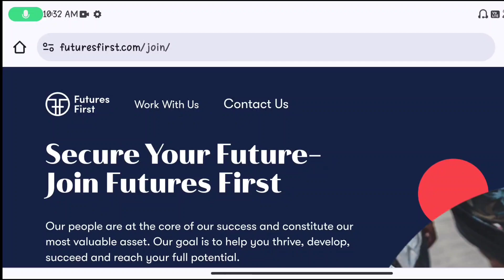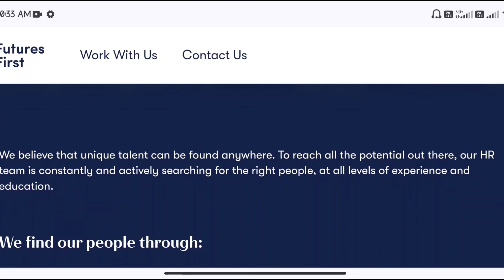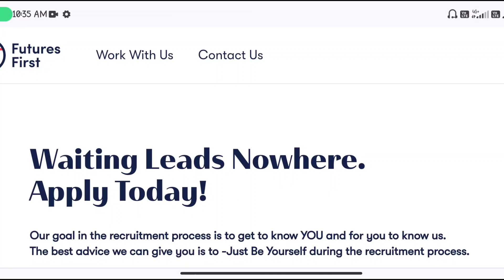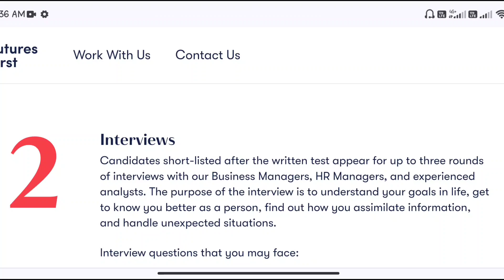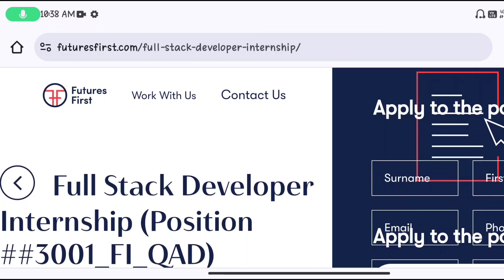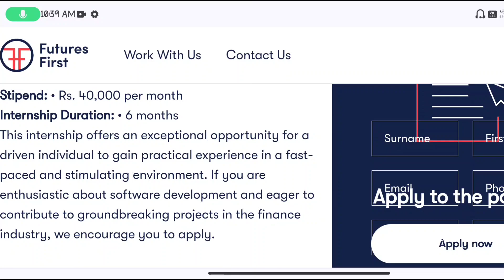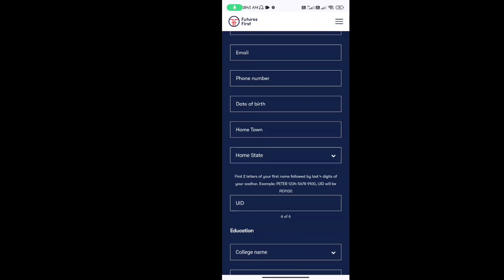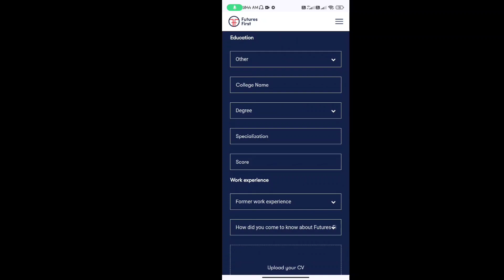Futures First || Work From Home/Office Job || Salary: INR 40,000 PM || Jobs For Freshers || MNC Job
Official Website of Futures First (View All Job Openings and Apply for the Same
Hello viewers !
In this video, we talked about job openings for freshers at Futures First.

Topics covered:-
jobs for freshers
futures first
futures first off campus drive 2024 for freshers
futures first hiring for freshers
future first off campus jobs
futures first internship for freshers
how to apply for futures first jobs
career at futures first
jobs for freshers 2024
futures first latest jobs
futures first hiring
jobs for freshers in Hyderabad
mnc jobs for freshers
fresher jobs
jobs for freshers
jobs in mnc companies for freshers
jobs in mnc companies for freshers 2024
best mnc company for freshers
latest jobs for freshers
mba jobs in mnc company
high package jobs for freshers
mnc company
mnc jobs
jobs
freshers jobs
full stack developer jobs,
full stack developer job
how to get it jobs for freshers
jobs in gurugram for freshers
jobs in gurugram for freshers graduate
job for freshers
freshers job
gurugram jobs for freshers
jobs in finance sector
finance career
finance jobs
highest paying finance jobs
career in finance
careers in finance
best careers in finance
career in finance sector
opportunities in finance sector
job opportunities in finance sector